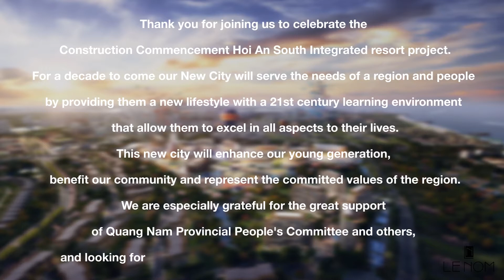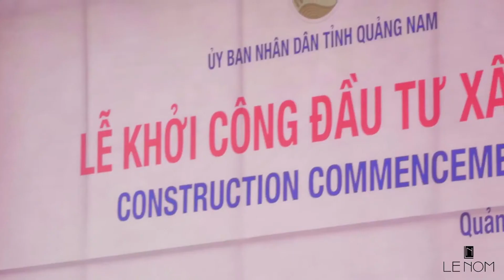HASD Construction Commencement of Hoi An South Integrated resort project